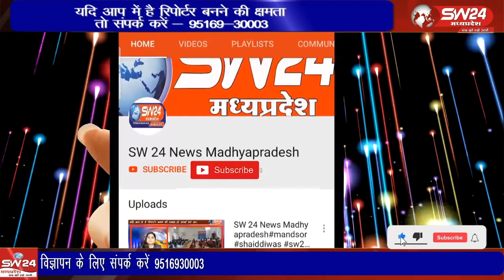गौ-संरक्षण का भाव लिए मंगलवार को शहर में कलशयात्रा के साथ 7 दिवसीय गौ कृपा कथा की शुरुआत हुई।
गौ-संरक्षण का भाव लिए मंगलवार को शहर में कलशयात्रा के साथ 7 दिवसीय गौ कृपा कथा की शुरुआत हुई। कथा से पहले पोस्ट ऑफिस चौराहा स्थित फटफटी जिनिंग परिसर से भव्य कलशयात्रा निकाली गई,